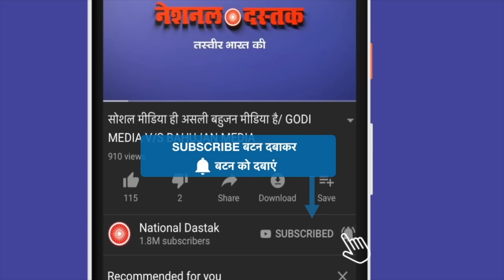पूर्व जज का दमदार खुलासा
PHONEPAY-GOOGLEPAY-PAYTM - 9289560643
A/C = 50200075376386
IFSC = HDFC0000314